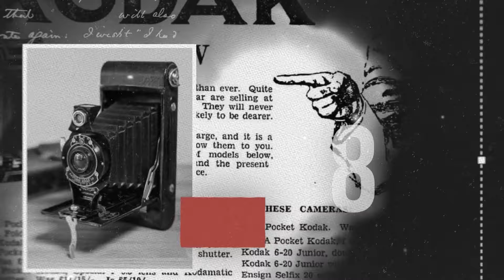Introducing Tech Camo Skins & Wraps | Gadgetshieldz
Imagine holding history in your hands—a tribute to every breakthrough, every bold idea, and every leap of innovation that brought us here. From the crackle of the first wired phone to the seamless swipe of your touchscreen, TECH CAMO is more than a skin. It’s a story. A celebration of the dreamers, thinkers, and pioneers who redefined what’s possible.

Every inch of TECH CAMO is a masterpiece, crafted to tell the story of human innovation. The design features meticulously sketched icons of groundbreaking devices—each representing a pivotal milestone in the evolution of technology and celebrating over a century of technological breakthroughs. With TECH CAMO, your device becomes more than just a gadget; it transforms into a canvas of innovation and a symbol of progress —past, present, and future.

This is your chance to carry the legacy forward.
This is TECH CAMO.